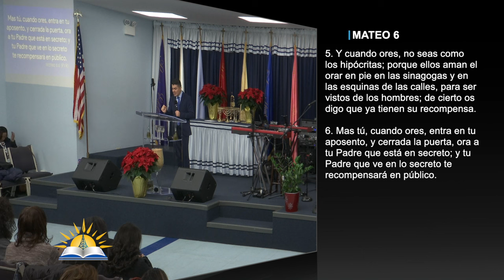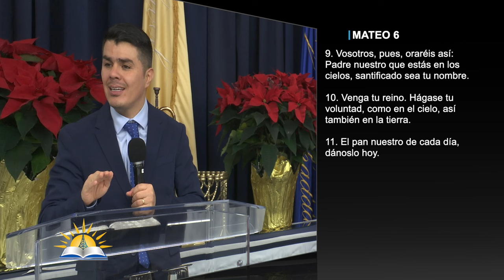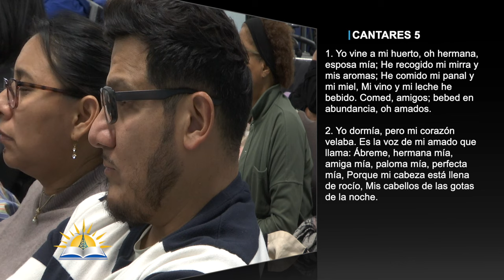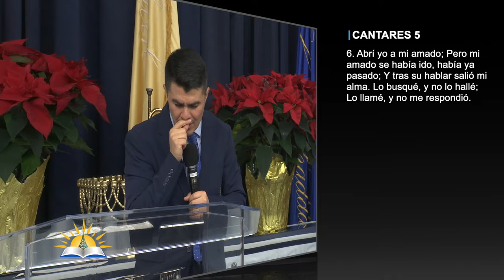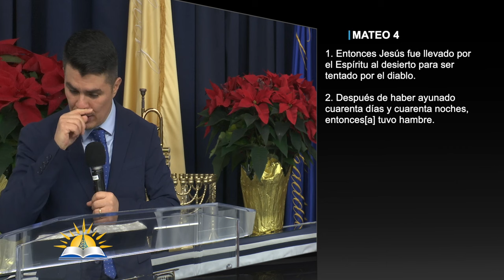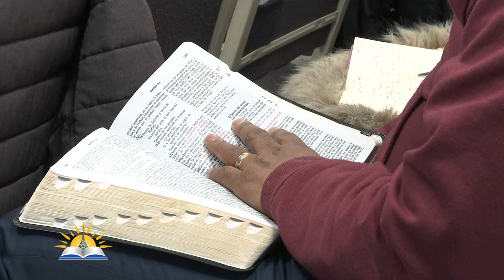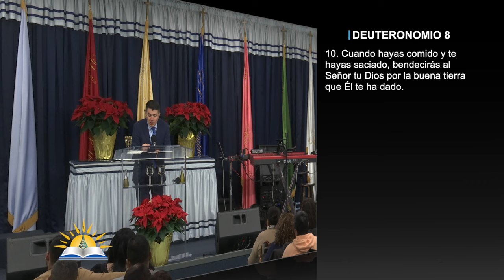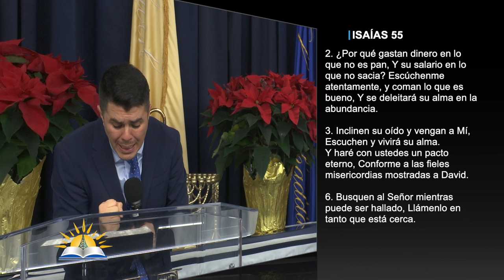Mi necesidad primera #3 - Pastor Omar Solano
Tema: Mi necesidad primera #3

Versos:
Mateo 6:5-11
Cantares 5:1-6
Mateo 4:1-4
Deuteronomio 8:3-10
Juan 6:26
Isaías 55:1

¿Quiénes somos?

CCLI # 11207910
Church Streaming & Podcast License
CCLI # CSPL060797